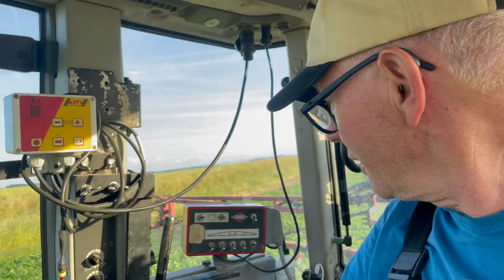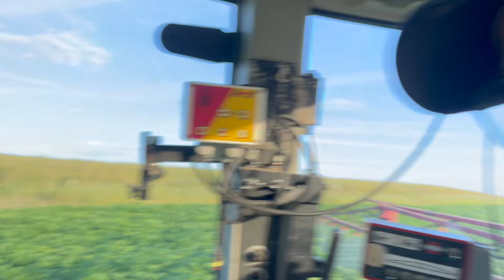Gästebewirtung in der Büni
0:00 was macht der Bauer Housi heute?,
0:13 Eisenbereifte Wagen,